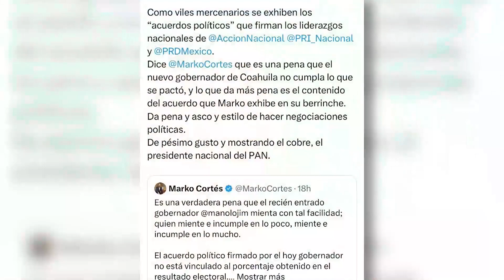Acuerdos en lo oscurito de líderes nacionales ocasionan notoria caída de Xóchitl Gálvez: Senadora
-Es algo desafortunado que se hagan los acuerdos en lo oscurito y sobre todo que se exhiban de una forma como no hizo Marko Cortés, dirigente nacional del PAN y el gobernador de Coahuila emanado del PRI, lo único que ocasionó, fue una notoria caída de la Precandidata Xóchitl Gálvez porque según está luchando contra la corrupción y tiene a los corruptos a su lado, así lo dijo Margarita Valdez, senadora de Morena.

 Es muy lamentable que entre presidentes nacionales de partidos se estén sacando los trapitos al sol por un lado, pero por el otro que bueno que se muestran ante la ciudadanía tal y como son y lo que son capaces de hacer.